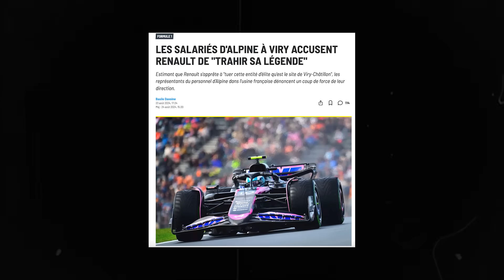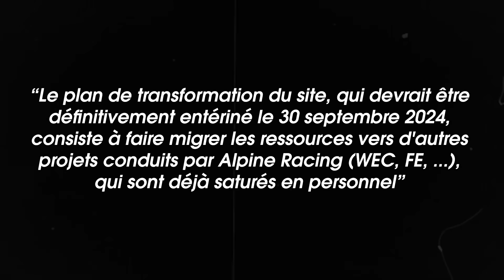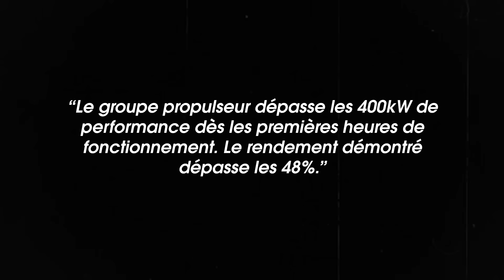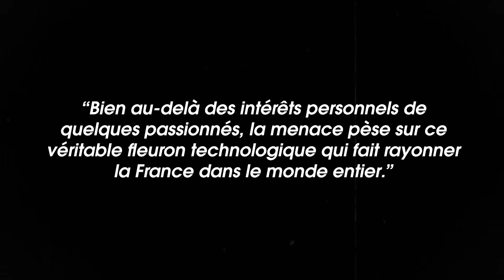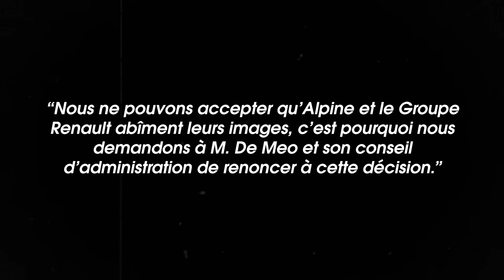😦 Ce qu'il se passe chez Alpine est grave...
Grève annoncée à Viry-Châtillon et communiqué destructeur, on ne peut pas dire que tout se passe bien chez Alpine en ce moment. Dans cette vidéo, j'ai décidé de partager avec vous le communiqué d'Alpine de la semaine dernière, dans lequel ils dénoncent l'arrêt du programme de développement moteur de Renault.

Alpine F1 grève, Alpine viry chatillon, Alpine renault engine, Alpine power unit, Formula 1, F1, Formule 1, Alpine F1 Team